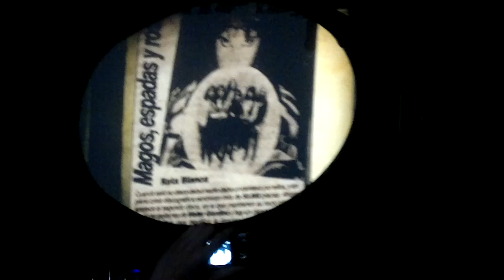Rata Blanca - La Leyenda del Hada y el Mago - Luna Park 04/06/11.mp4